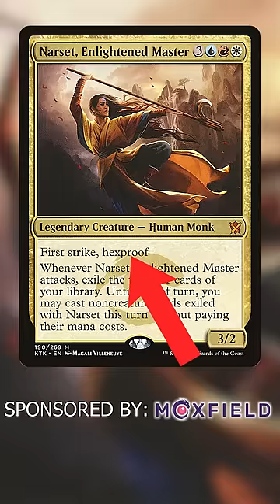“Kill on Sight” Commanders (Part 3) | Magic the Gathering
Get these commanders dead, do it! This video commands it!

Twitter.com/NitpickingNerds

Joseph Maraschiello
Nitpicking Nerds
USA